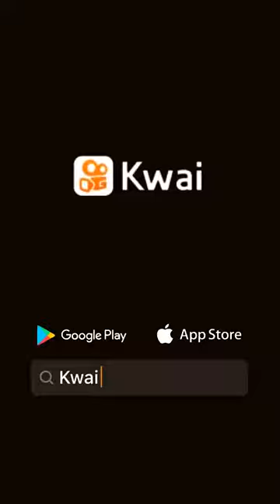A gente tem que cuidar um do outro (Amor s Monstros)